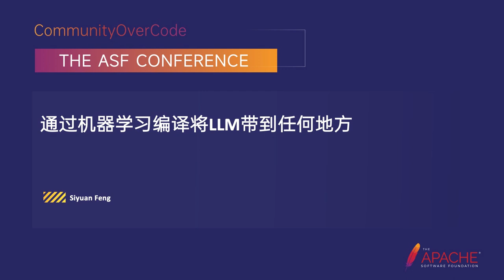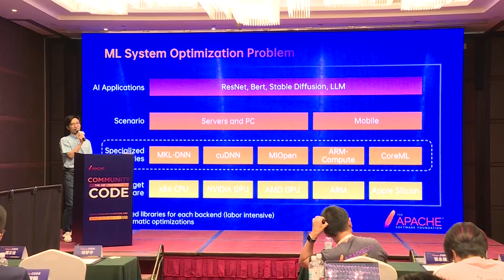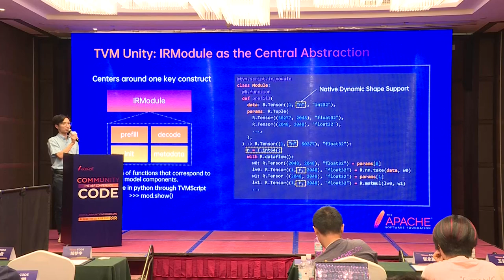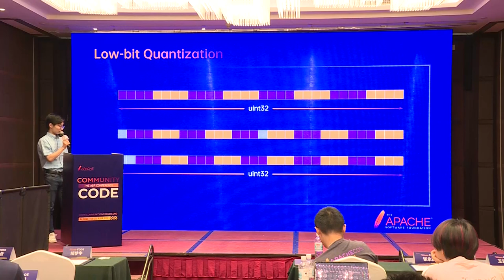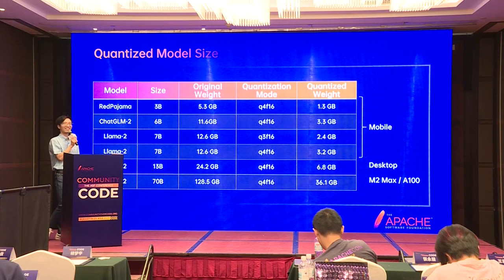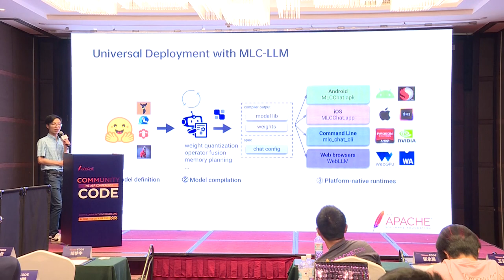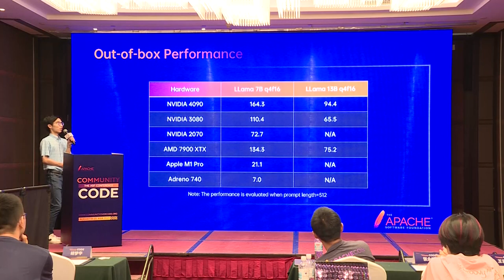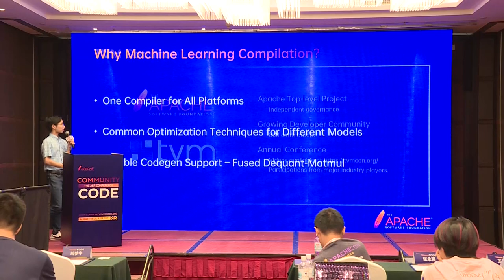Bringing Llm To Everywhere Via Machine Learning Compilation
Siyuan Feng: Shanghai Jiao Tong University, Ph.D. Student, I’m a Ph.D. student in Zhiyuan Honors Program at Shanghai Jiao Tong University. Also, I’m a PMC member of Apache TVM, working closely with the community and developing new features, including TensorIR, Meta-Schedule, Auto-Tensorization, and Relax (next Relay). Recently, I am spending my time on MLC-LLM to deploy a large language model on every device.

Significant progress has been made in the field of generative artificial intelligence and large language models (LLMs), which possess remarkable capabilities and the potential to fundamentally transform many domains. However, nowadays, LLMs require extensive computation and memory to run and usually run on servers with cloud GPUs. And we introduce MLC-LLM, an open-sourced project based on Apache TVM to run LLMs on PC, Mobile, and even WebGPU with GPU acceleration.